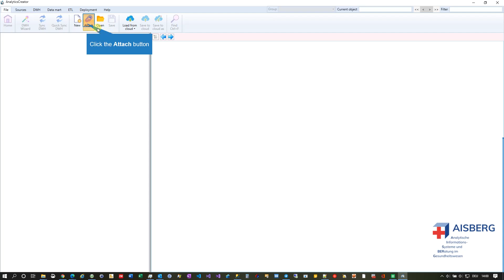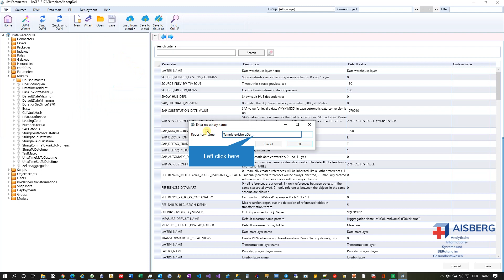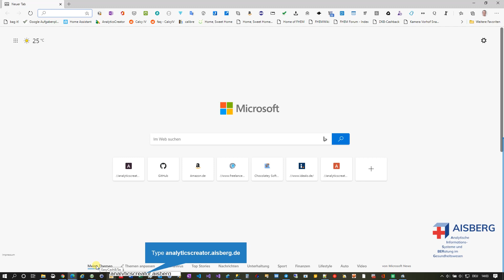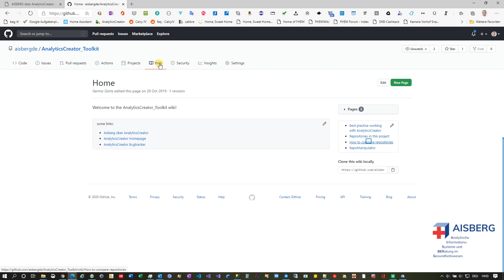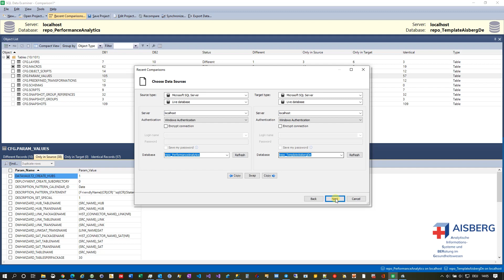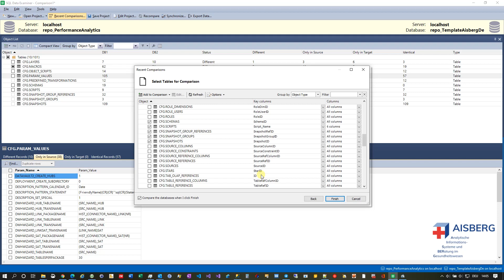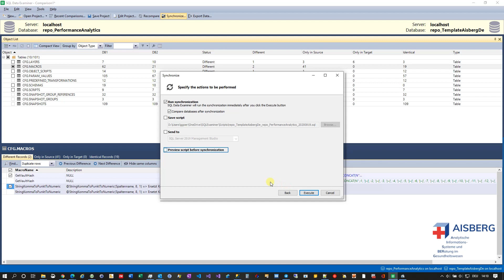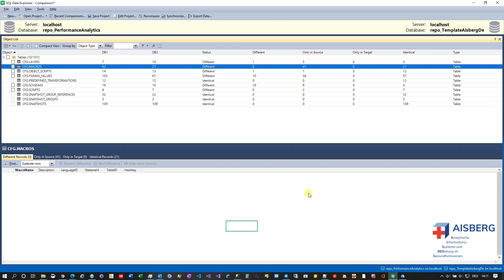AnalyticsCreator Projekt aus Template - Repository Daten Synchronisation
Verwendung von Repository-Templates für neue AnalyticsCreator-Projekte.
Datenvergleich von Repositories zur Synchronisation von Objekten